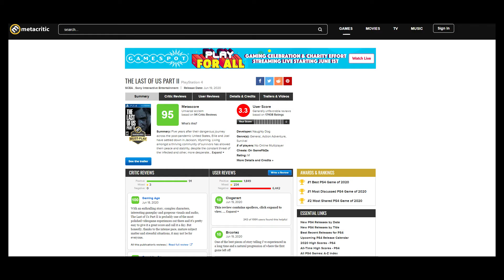The Last of Us Part II: Empathy for a Fanbase | Video Essay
The Last of Us Part II got all sorts of accolades from professional critics, and a lot of scathing, heartfelt derision from a fanbase which has largely been diminished and disregarded.

What is it that goes through the minds of these game developers who seem so out of touch with the consumers who brought them to where they are today?

Let's discuss!

Find me on PSN, Xbox Live, and Steam:
ValiantShadow89